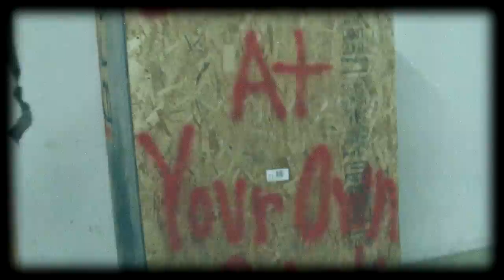Patriot Airsoft Minitage...September 7 2013